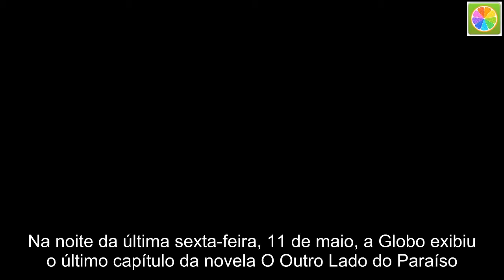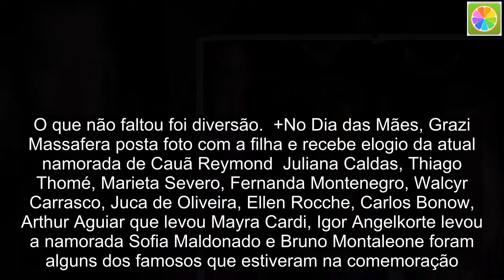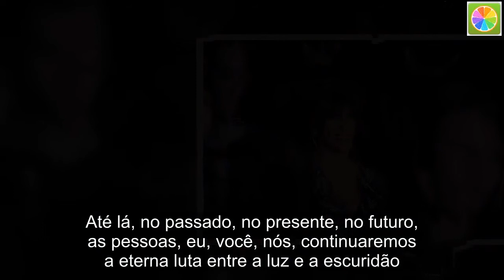Para celebrar sucesso, elenco de O Outro Lado do Paraíso se reuniu em mais uma festa na casa de Glór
Na noite da última sexta-feira, 11 de maio, a Globo exibiu o último capítulo da novela O Outro Lado do Paraíso. O folhetim, escrito por Walcyr Carrasco, encerrou com chave de ouro e foi tido como um grande acerto. Os bons resultados alcançados, evidentemente, foram bem comemorados.  Na reta final, o elenco e a direção da novela se reuniu ao menos três vezes para festejar o sucesso da trama. Na noite deste sábado, 12 de maio, os atores e a equipe de produção compareceram em peso na casa de Gloria Pires, na Barra da Tijuca, Zona oeste do Rio de Janeiro. O que não faltou foi diversão.  +No Dia das Mães, Grazi Massafera posta foto com a filha e recebe elogio da atual namorada de Cauã Reymond  Juliana Caldas, Thiago Thomé, Marieta Severo, Fernanda Montenegro, Walcyr Carrasco, Juca de Oliveira, Ellen Rocche, Carlos Bonow, Arthur Aguiar que levou Mayra Cardi, Igor Angelkorte levou a namorada Sofia Maldonado e Bruno Montaleone foram alguns dos famosos que estiveram na comemoração.  GLÓRIA PIRES ELOGIA FERNANDA MONTENEGRO POR ATUAÇÃO EM O OUTRO LADO DO PARAÍSO  Na noite desta sexta-feira, 11 de maio, a Globo exibiu o último capítulo da novela O Outro Lado do Paraíso. Com desfechos chocantes e cenas surpreendentes a trama escrita por Walcyr Carrasco se despediu dos telespectadores com a promessa de não ser esquecida e deixar saudades.  A cena de encerramento ficou por conta de Fernanda Montenegro. A atriz veterana deu vida na história a sensitiva Mercedes e ajudou muitas pessoas ao longo da novela. Ao final, ela narrou um texto que falava um pouco sobre reviravoltas e dos desfechos de alguns dos personagens.  “Surgirá uma nova civilização, sem guerras ou ódio. Baseada no amor e na fraternidade. Até lá, no passado, no presente, no futuro, as pessoas, eu, você, nós, continuaremos a eterna luta entre a luz e a escuridão. Mas, seja pelo sofrimento ou pela dor, pela alegria ou pelo amor, todos um dia encontrarão a Luz Maior”, disse Mercedes.  Por meio de sua conta no Instagram, Glória Pires, que também fez parte do elenco da novela, elogiou o talento da mais velha e fez um agradecimento especial para Fernanda Montenegro. “Mais uma vez a arte me presenteou com esse encontro tão especial! Obrigada, Fernanda Montenegro por me ensinar tanto!!!”, escreveu ela na rede social.